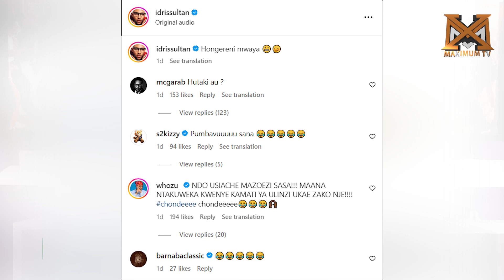IDRISS SULTAN AMWAGA SIRI ZOTE |WHOZU HAWEZI KUOA WEMA |WHOZU AMJIBU LIVE..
SAD MOMENTS Ni Kipindi Kilichoandaliwa Maalumu na MAXIMUM TV Kwaajili Ya kugusa maisha ya watu wenye mazingira Magumu Ndani  ya Tanzania
kwa Mfano
1 - WENYE MARADHI
2 = WALIOTELEKEZWA NA WATOTO
3 - UNYANYAPAAJI WA KIJINSIA
4 - UBAKAJI
5 - MATUKIO YA KIKATILI
6 - AJALI
7 - KUISHI MAZINGIRA MAGUMU
8 - WAZEE NA WATOTO
KWA HABARI ZA MATUKIO TUPIGIE

Pia Unawezaa kututembelea kwenye kurasa zetu za instagram , Facebook , Telegram